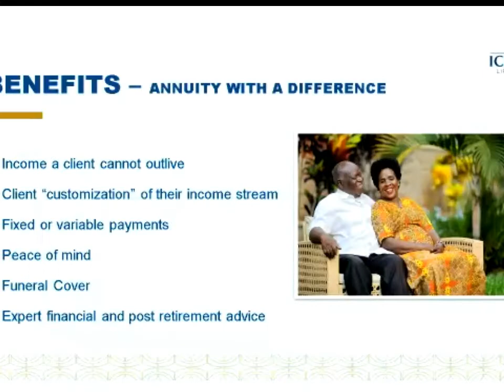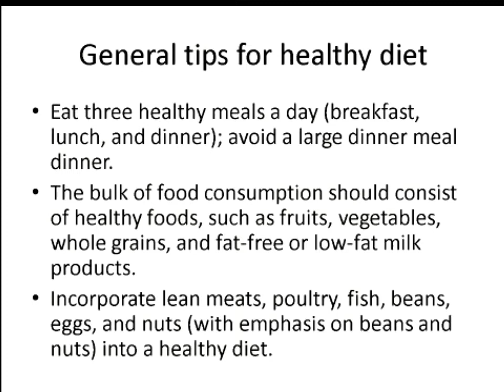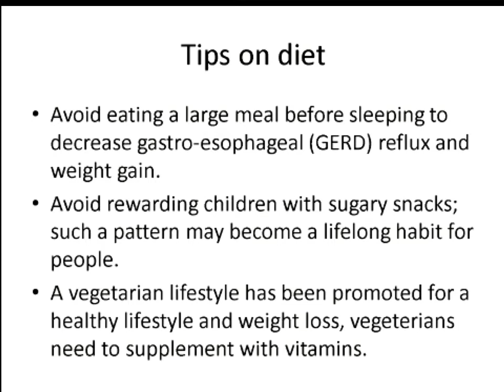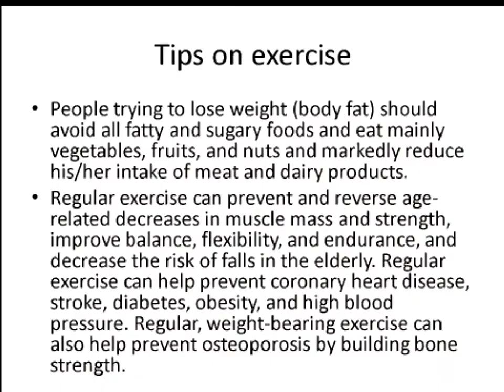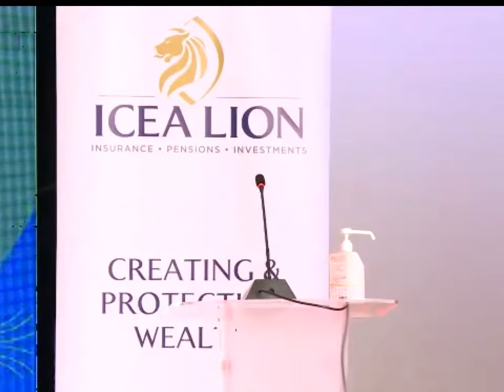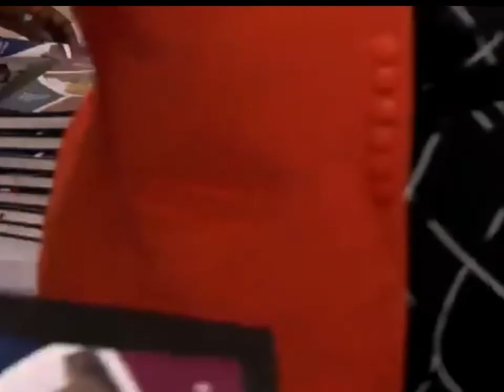ICEA LION ANNUITY PLAN LAUNCH